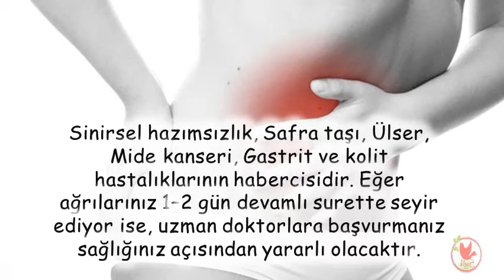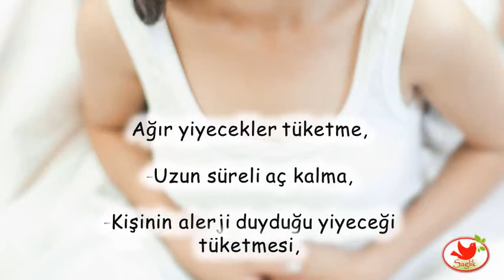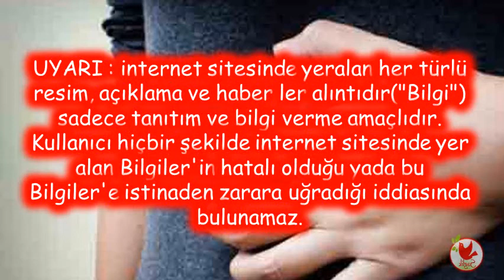MİDE AĞRISI NEDİR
MİDE AĞRISI NEDİR,mide ağrısı ne iyi gelir,şiddetli mide ağrısı nasıl geçer,mide ağrısı nasıl geçer kesin çözüm,mide ağrısı nasıl geçer ibrahim saraçoğlu,mide ağrısı sırta vururmu,mide ağrısı belirtileri,mide ağrısı ne iyi gelir bitkisel,mide ağrısı için ilaç